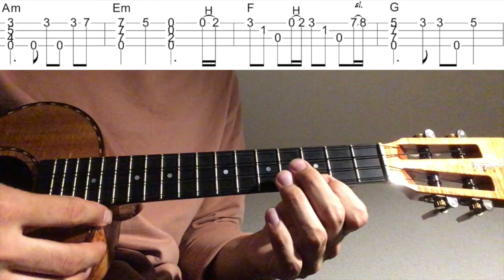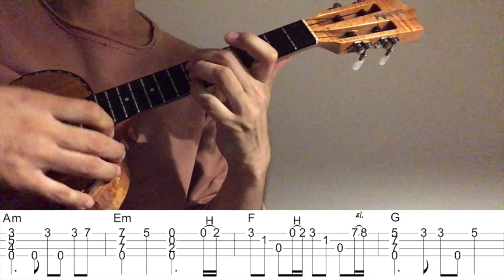【ウクレレソロTAB】"アイノカタチ" - MISIA【合わせて弾ける】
MISIAさんの"アイノカタチ"をウクレレソロアレンジで弾いてみました。

1:47~ゆっくり(Slow)